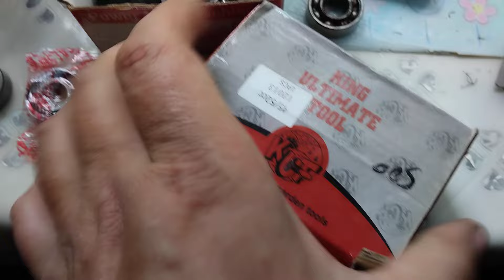MOST POWER / Есть всë, чтобы собрать мотор....